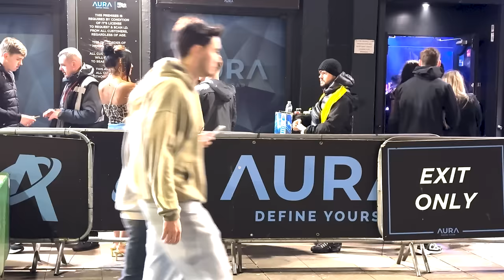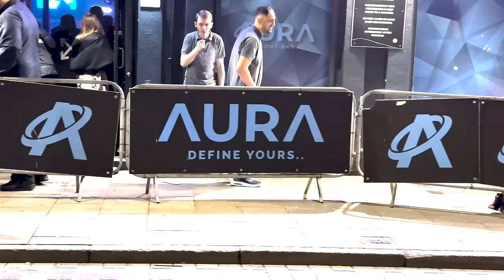🇬🇧Liverpool England: UK nightlife walk 4K virtual tour 🔥🔥🔥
🇬🇧Liverpool England: UK nightlife walk 4K virtual tour 🔥🔥🔥 with Beautiful girls and gentlemen

Welcome to this virtual walking tour through  Liverpool's nightlife on a Friday night, where you'll encounter beautiful girls and gentlemen !

March 2024, 1:OO Am
Liverpool City Centre,
6°C (43°F)
England

⚠️If you enjoyed watching this video, your subscription to the channel would mean the world to us. Your support truly inspire us to continue creating content! Thank you for being a part of this journey!⚠️🕺   🌃🇬🇧🌃

I sincerely apologise for any inconvenience and promise to remove you from the video immediately.🥺